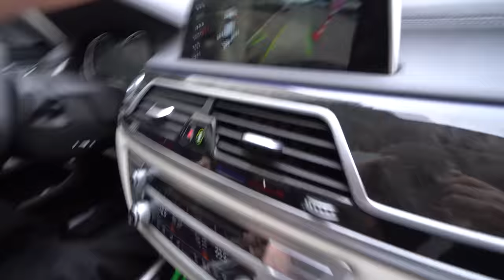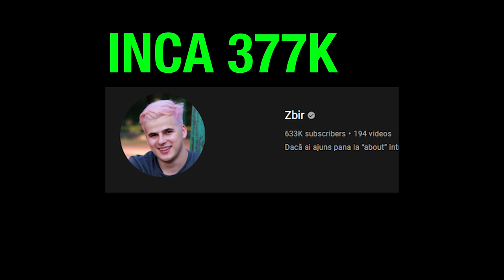I-AM UMPLUT CU TAMPOANE CLS-UL LUI SELLY !! *prank*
Scuze @Selly ca ți-am stricat ziua, vedeți la el pe canal seria șmecheră pe care a făcut-o !!
Merci @PacurarMadalin ca m-ai ajutat la clip !

Sebi Crisan - Instagram/Tiktok: @SebiCrisann

Mitzuu - Instagram: @Mitzuun1  TikTok: @Mitzuu_

Ariana - Instagram: @Ariana.mtzz  TikTok:  @Arianaa.Mtzz